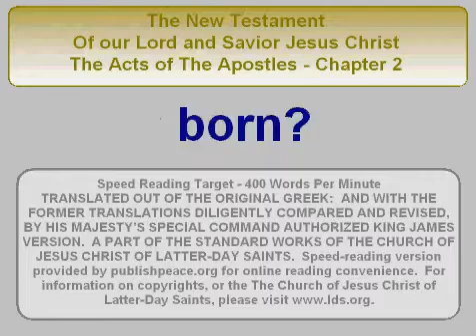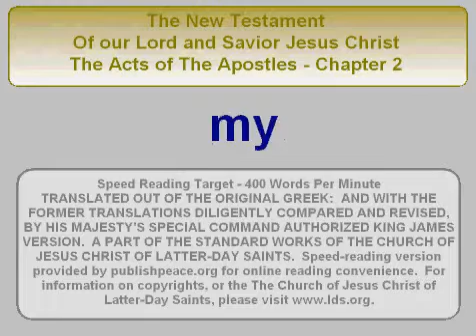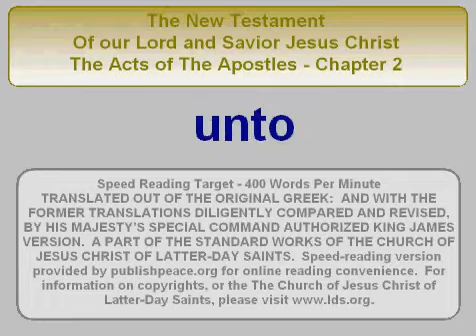LDS NT Acts 2 - King James Bible, New Testament, Acts of the Apostles chapter 2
King James Bible, New Testament,  The Acts of the Apostles -
Chapter 2
The Spirit is poured out on the day of Pentecost—Peter testifies of Jesus' resurrection—He tells how to gain salvation and speaks of the gift of the Holy Ghost—Many believe and are baptized.